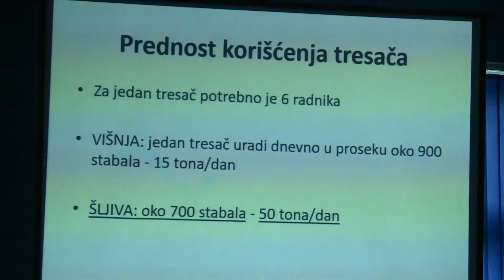Obrazovanje poljoprivrednika \ Ugljevik (BN TV 2019) HD